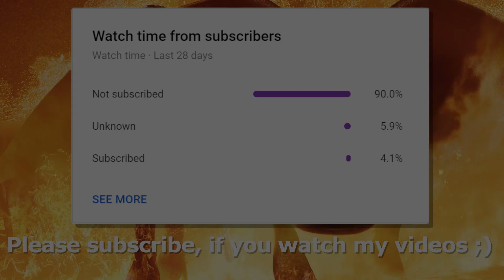Dragon Thoughts #5! How to train your Dragon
What dragons think Part 5! How to train your Dragon
Worktime: 2,5h